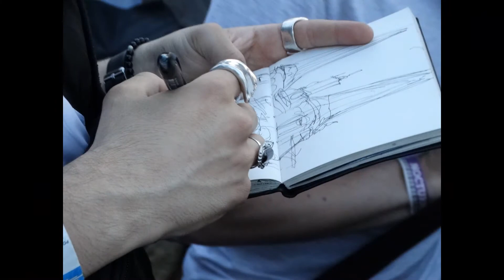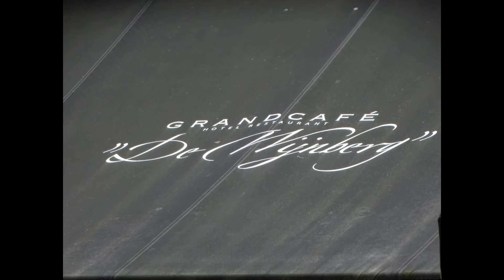Feel So Good Stuttgart-Leiden connection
Feels So Good. by The Stuttgart-Leiden Connection
Concert on 8 may 2018 in Volkshuis Leiden.
Conducted by Oliver Hasenzahl
Arrangement:Henk Huizinga.